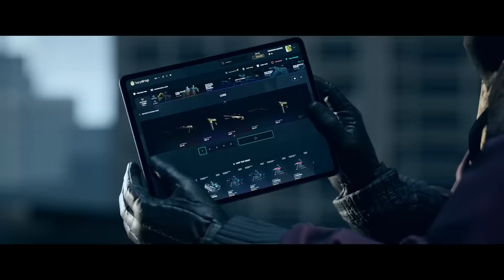Que PLAY foi ESSA de AWP?! - Peguei CONFIANÇA na PARTIDA e deu nisso...